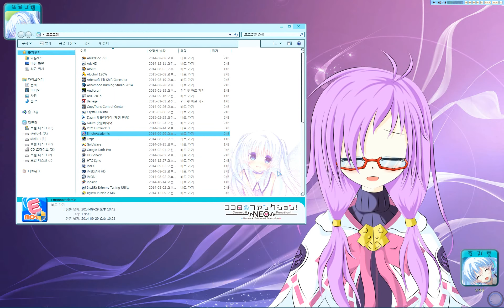Windows DreamScene E-mote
OS : Windows 7 Ultimate 64K
E-mote : Elsword Elemental master(Glasses)